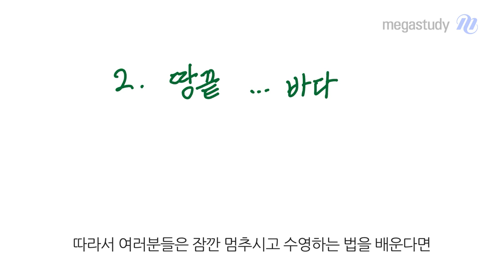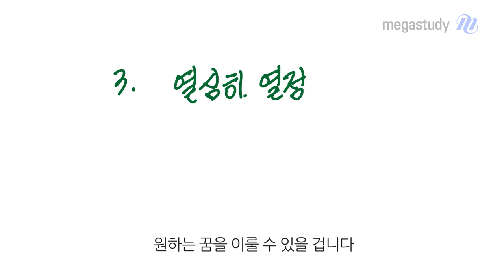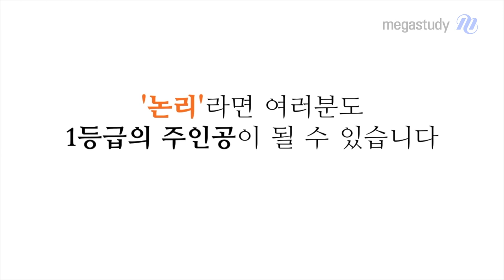[메가스터디] 국어 최인호쌤 - 위기는 곧 기회이다.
여러분~ 6월 모의고사 보느라 고생했어요.
6월 모의고사 이후 슬픔에 잠겨 있는 친구들도 있을텐데요.

영상 제목과 같이, 위기는 곧 기회입니다.
6월 모의고사를 통해 스스로를 점검하고
기존에 공부해왔던 방식들을 변화시켜보세요.

'열심히'하는 자세와 열정이 있는 상태에서
올바른 공부 방법을 얻기만 한다면
여러분은 충분히 더 잘 될 수 있습니다.

이 영상을 보고, 슬픔을 딛고 일어나서
한발짝 더 성장하는 여러분이 되길 바랍니다.